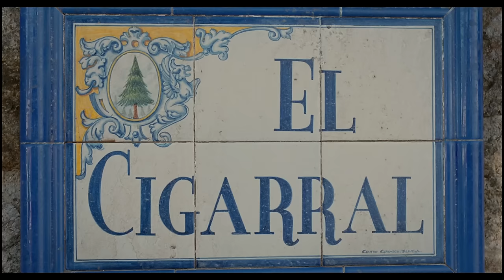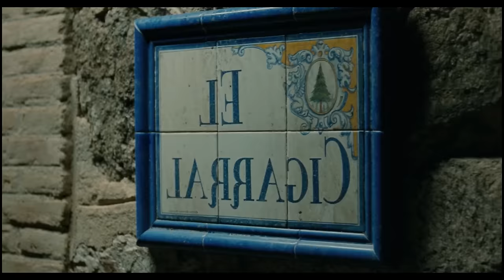🎦LA PIEL QUE HABITO(2011) - RESUMEN🎦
Detrás de un invento revolucionario un doctor tendrá un secreto escondido.